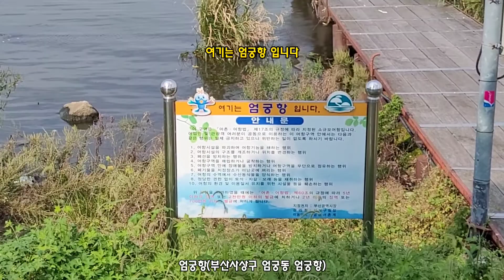엄궁항을 아십니까?(부산사상구 엄궁동) 2021.10.8금